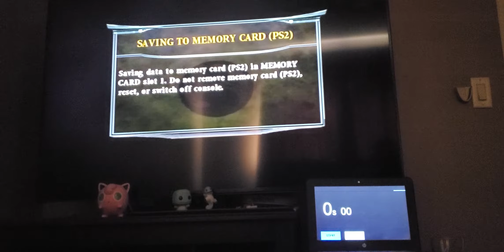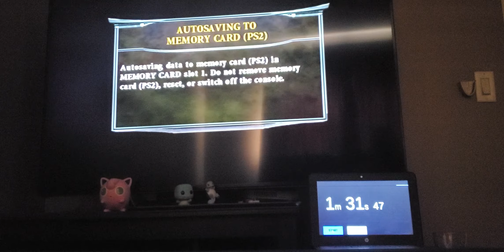Chess Kombat in 1:30 | Mortal Kombat Deception Speedrun